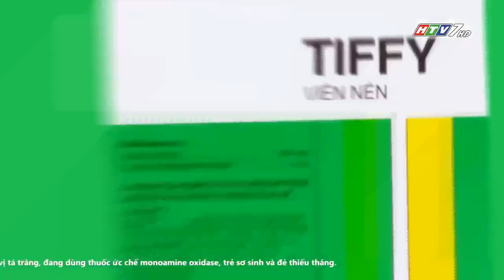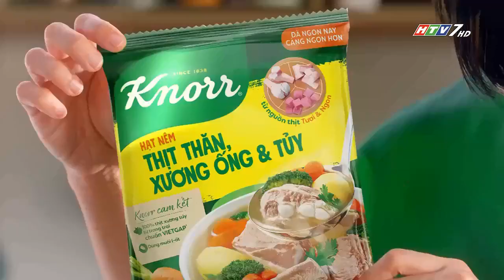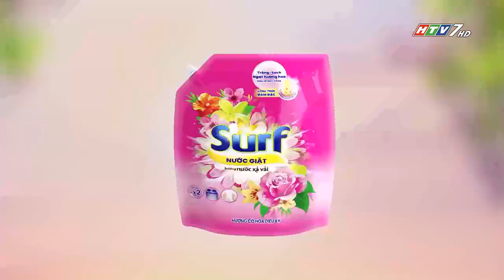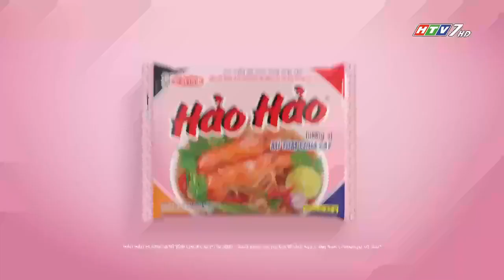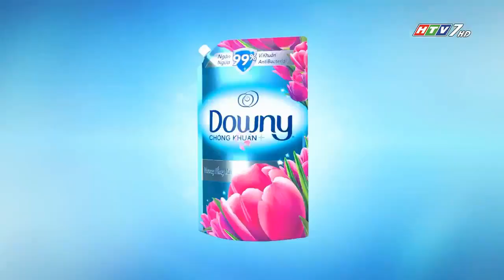Quảng cáo trên HTV7 tháng 6 năm 2022 (1)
Commercial Break on HTV7 in June 2022

Skype: phuthienst1